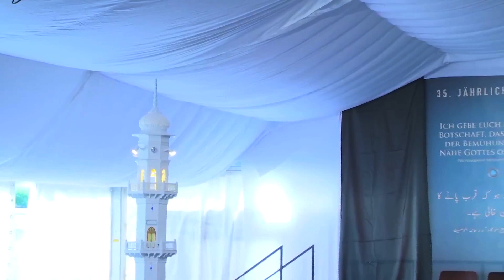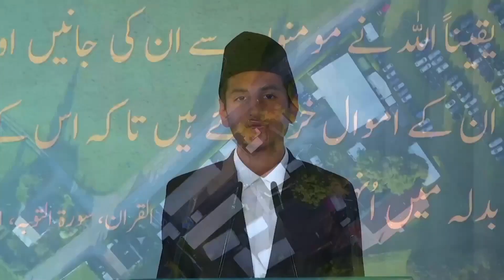Gedicht - Nazm | Talha Waraich - SwissJalsa 2017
MTA International Switzerland Studio | MTA Swiss

Muslime, die an den Verheissenen Messias und Imam Mahdi, Hadhrat Mirza Ghulam Ahmad Qadiani (as), glauben.

- Official Instagram page of SwissJalsa